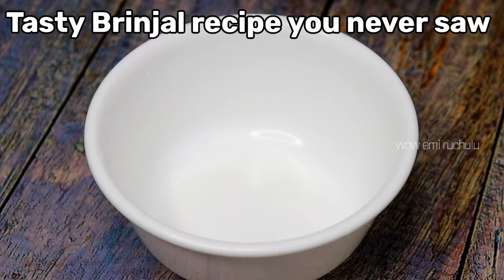Everyone will appreciate you by making such a amazing new recipe of small brinjal - Village style